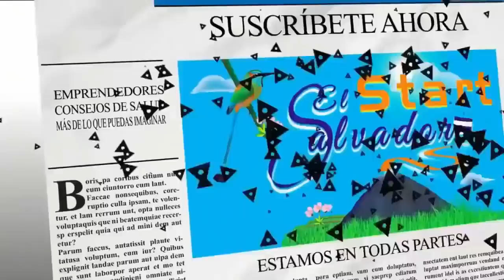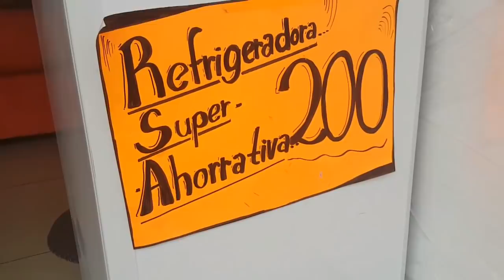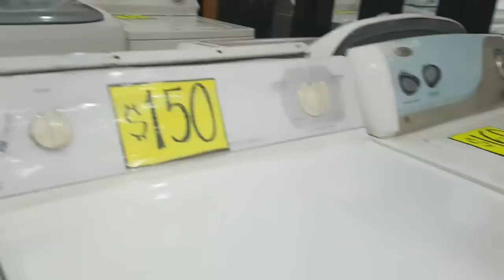DINITA VIERA EN AVENTURA POR EL PARQUE DANIEL HERNANDEZ